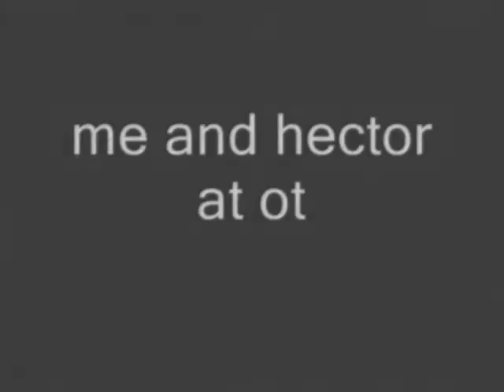bmx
transgression park